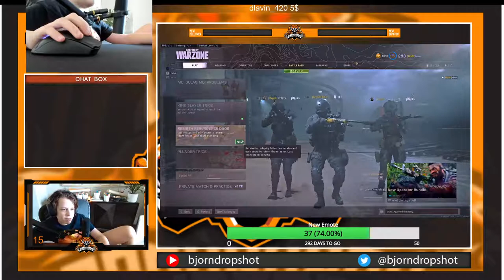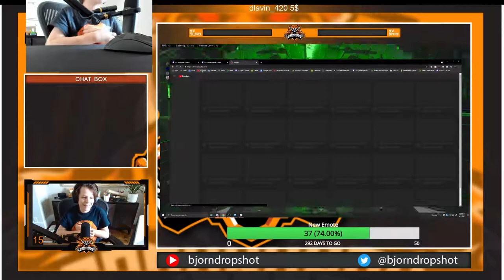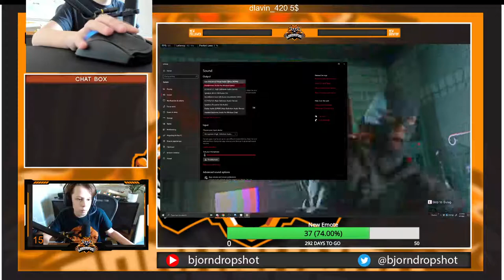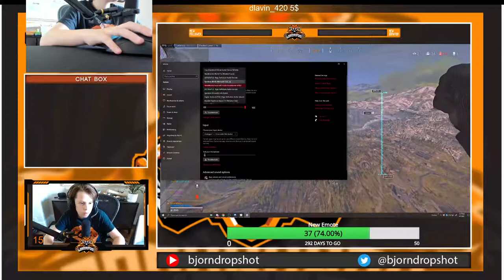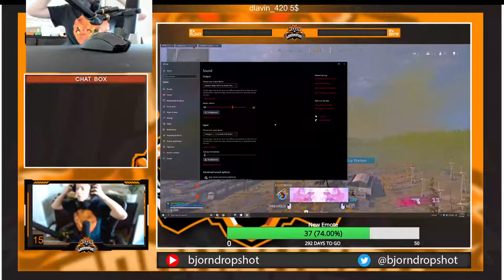bjorndropshot Going for trickshots 4.5 kd daily. !play thdropshotpod Rat Squad Call of Duty Warzone